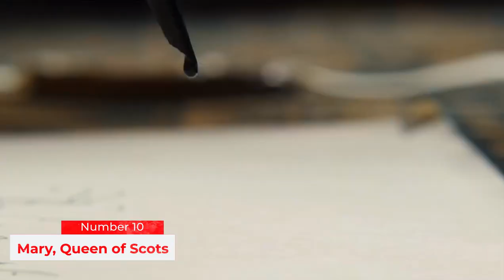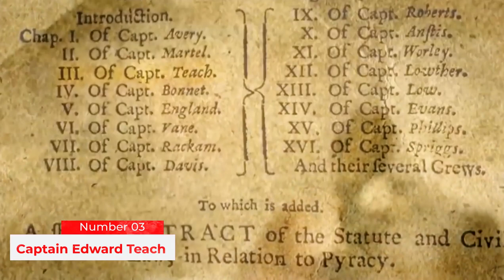The Top 10 Strangest Deaths in History That Are Purely Unfortunate.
A list of the top ten strangest deaths ever to happen in history. Most are gruesome or unusual, but all are very strange!
The 10 most bizarre deaths in history are listed below. These are not your average "die-in-their-sleep" people. These folks were killed by fate itself, whether it be a freak accident or something

▶️ About District10TV:
District10TV serves you the Top 10 Most Videos that will not just entertain you but will give you the knowledge and information about different places, technologies, things, people, and many more.